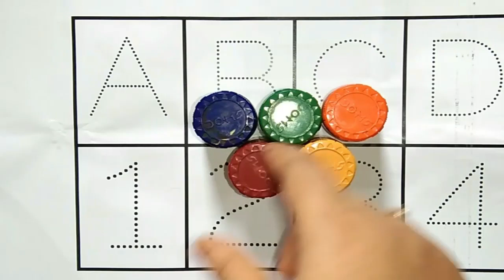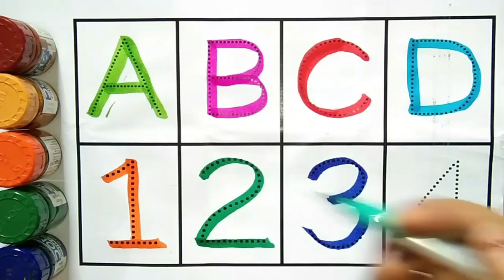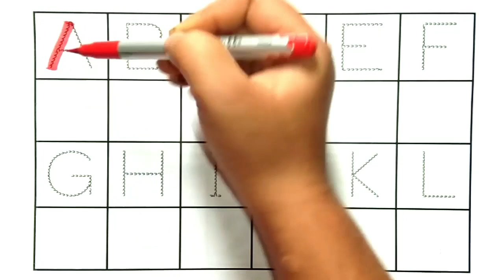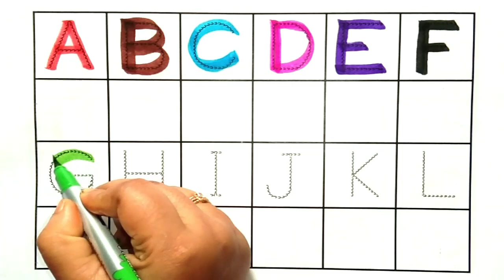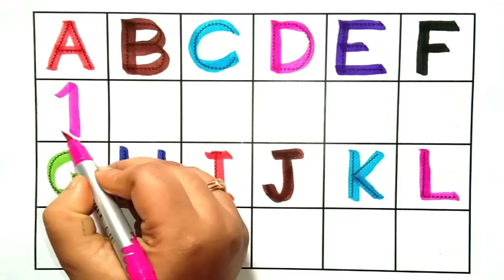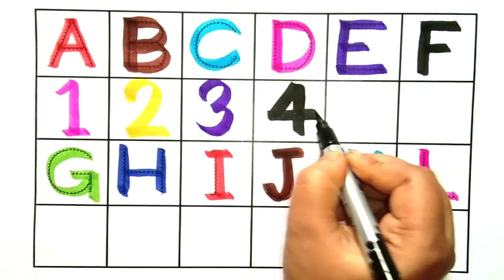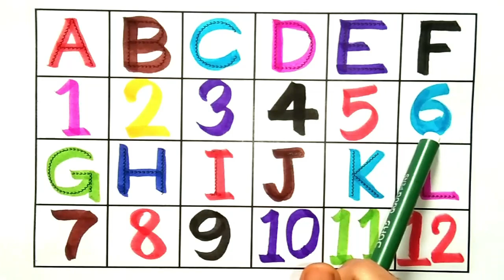Counting |123 Counting |Counting 1 to 100 | Number Counting | 1 se 100 tak ginti | गिनती | 12345-300